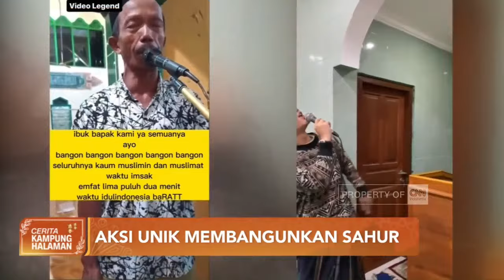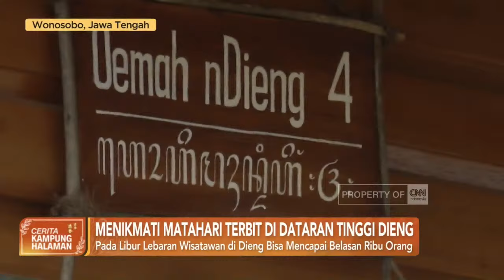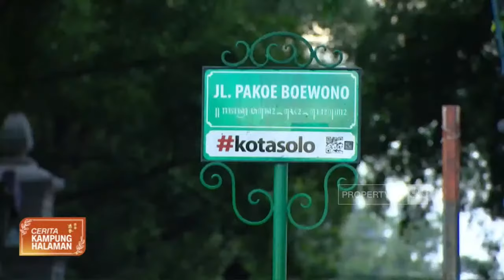Bukber Ramadan di CNN Indonesia – 12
Ramadan merupakan bulan yang paling dinanti umat muslim dunia, tak terkecuali di Indonesia. Dan di bulan istimewa ini, YouTube CNN Indonesia hadir setiap hari menemani Anda menantikan waktu berbuka puasa dan sekaligus menjadi teman buka bersama dengan:
- Gapai Kemuliaan Ramadan
- CNN Indonesia Plus Minus: Santri Bukber Ramadan
- Cerita Kampung Halaman

Dan dalam Santri Bukber Ramadan di CNN Indonesia Plus Minus kali ini ditemani oleh MUHAMMAD SAYUTI M.PD, M.ED, PH.D - SEKRETARIS PP MUHAMMADIYAH.

Apa makna Puasa Ramadan pada tahun ini?